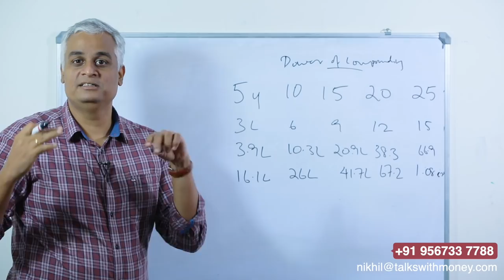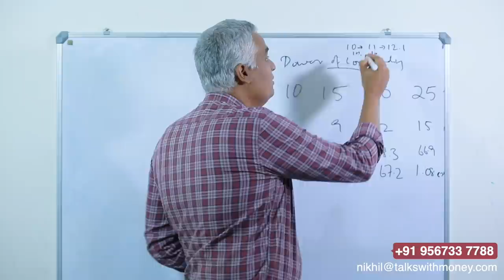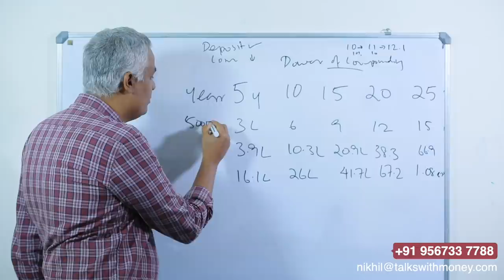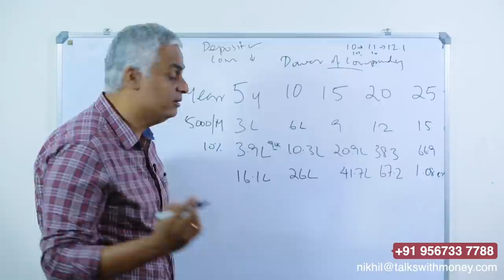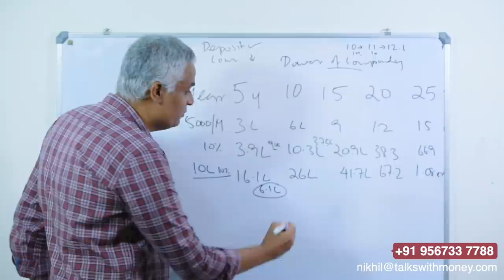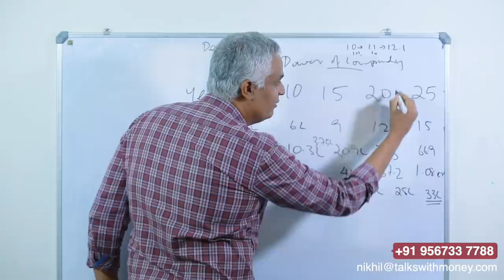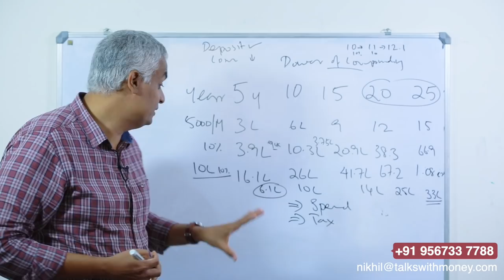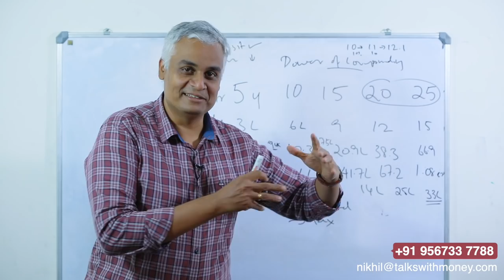Power of Compounding എങ്ങനെ നമ്മുടെ നിക്ഷേപത്തിൽ പ്രാവർത്തികമാക്കാം | What is power of compounding?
In this video Mr. Nikhil explains power of compounding. How you can create wealth using power of compounding is discussed in this video.

00:00 Introduction
01:05 Deposit and Loan scenario in power of compounding
01:16 What is power of compounding?
01:56 Why you should not redeem mutual funds unnecessarily
02:20 How power of compounding works when you are investing ?
06:32 What happens when you redeem and re invest?
07:02 Reduce tax with planning
08:24 Summary
09:10 Conclusion